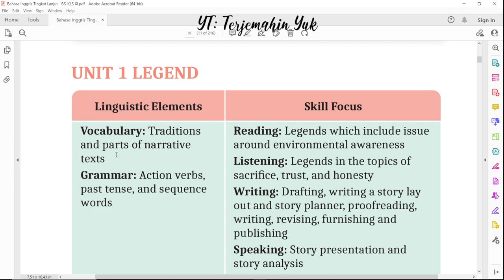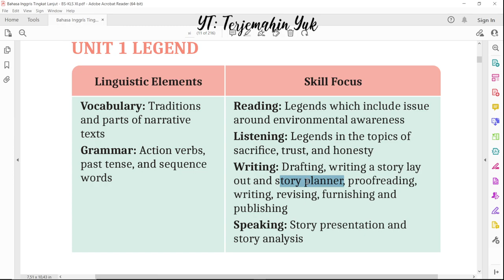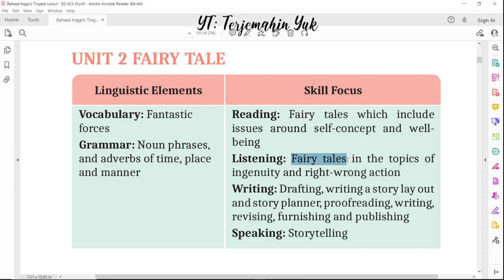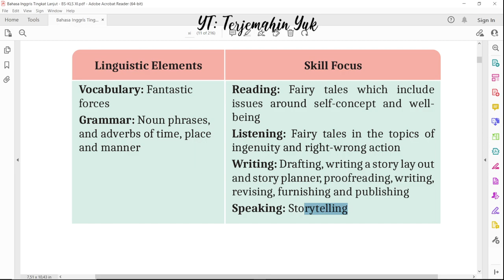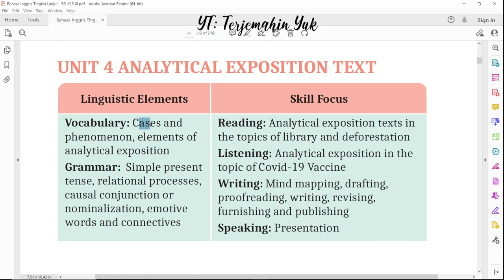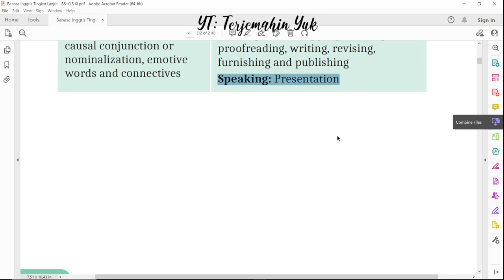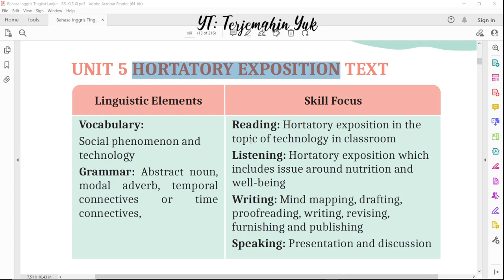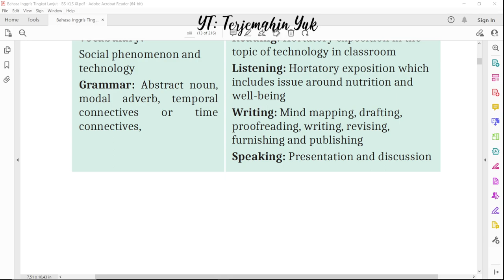Content Mapping kelas 11 Terjemahan Buku Bahasa Inggris SMA SMK Kurikulum Merdeka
terjemahin yuk
terjemahinyuk
terjemahkan yuk
Kurikulum Merdeka
Kelas XI halaman .